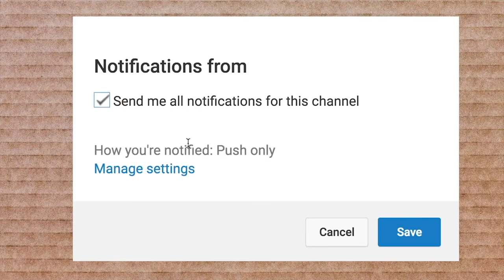How To Make MATCH STICK HOME | RIGHT SIDE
Relaxing Sounds ! no talking Satisfying ASMR Video | P01 RIGHT SIDE ASMR"